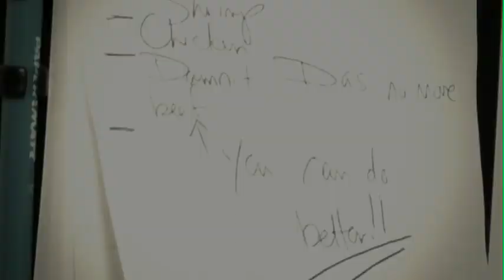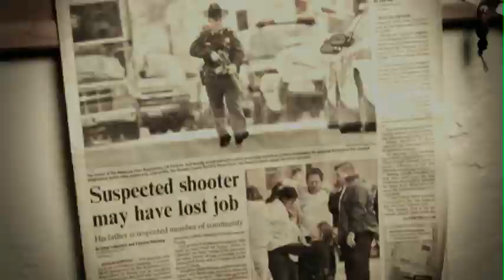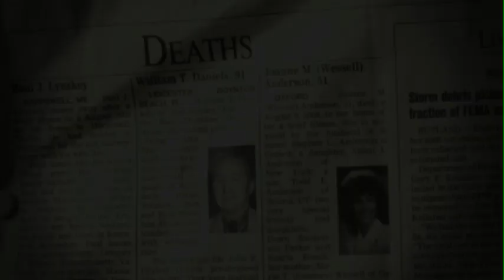Idasa Tariq - "I Want More" Music Video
Idasa Tariq caught my attention with a song he posted on Twitter that he made with two other friends of mine, Living Proofe & Jasiri X. The song was called "Just A Minstrel". I was really impressed and each song of his I heard after that was equally as impressive.

We originally spoke about possibly creating a video for "Just a Minstrel" the first song I heard. However, as I was planning my first trip home to visit after relocating to Atlanta in April 09 he contacted me and sent an mp3 of "I Want More." I thought it was a great song and we sent a few emails back and forth coming up with a quick idea for the video.

Both of our schedules were really tight so the video was filmed in one day in the morning before Idasa had to go to work. This was actually the first time I met and spoke to Idasa in person. We used his apartment as the location. The concept was to show a slice of his regular life as he balances that and pursuing the life of an artist. The song felt like a very personal song so I wanted to show him in a setting that portrayed that feeling. When I heard the song I could imagine him going through his daily routine and thinking to himself everything he said in the lyrics and thats basically where the concept came from.

Everything was edited in Final Cut Pro 7.x. The last few videos had finishing touches applied in After Effects but I was experiencing difficulties with my plugin to move the footage between the two so it was all done in Final Cut Pro.

You can find out more about Idasa Tariq by visiting and following him on Twitter